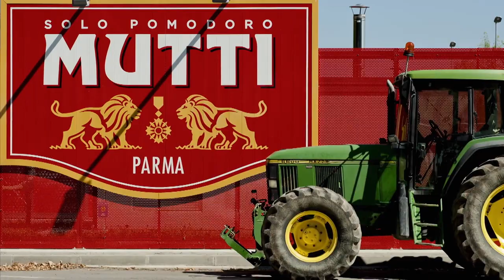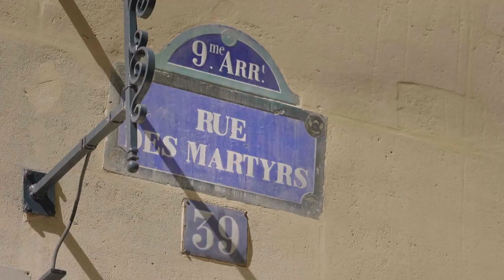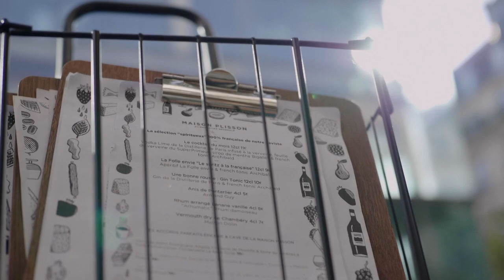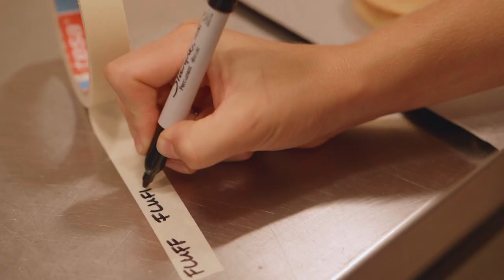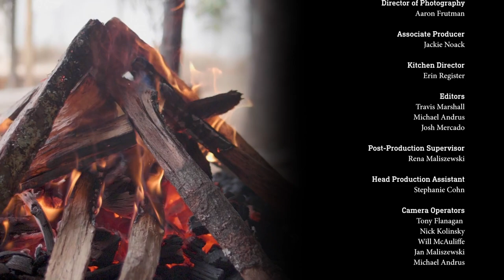Baking in Paris (Season 3, Episode 4)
Paris is famous for its classic sweets. In this episode, Christopher Kimball travels to Paris to sample some not-so-classic baked goods. He visits Rose Bakery, a cafe owned by a Franco-British couple, and samples their acclaimed Lemon-Almond Pound Cake. He interviews journalist Lindsey Tramuta, author of “The New Paris,” about how expats are modernizing Paris’ food scene. Later, he visits Le Petit Grain and tries a tart that borrows from classic American flavors. Back at the kitchen, Milk Street Cook Erika Bruce makes her own version of Lemon-Almond Pound Cake, and Milk Street Cook Bianca Borges recreates Petit Grain’s Salted Peanut and Caramel Tart.

where you can try your first 12 weeks of digital access, a print subscription, or both, for only $1.